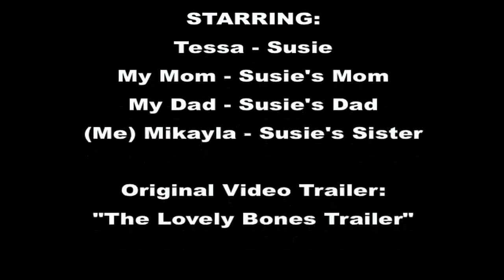"The Lovely Bones" Trailer Re-make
Finally, it's up and official.
It took me all night working on this and
I'm definitely proud of the way it turned out.
I've been planning to film this for a while &
recently got around to it. Hope you enjoy!

BTW: The original movie is amazing, I get the chills
just watching it. The book is great too. Even though
I haven't finished reading it yet, I definitely suggest it.

LoveYouGuys
~Mikayla :)